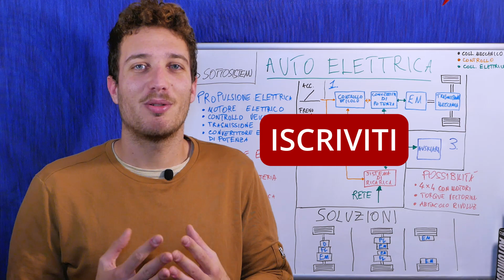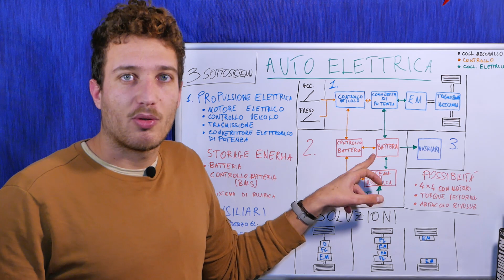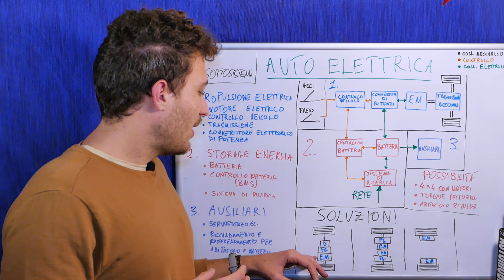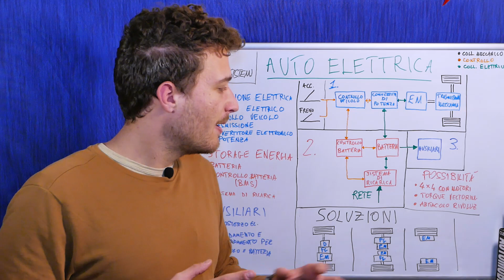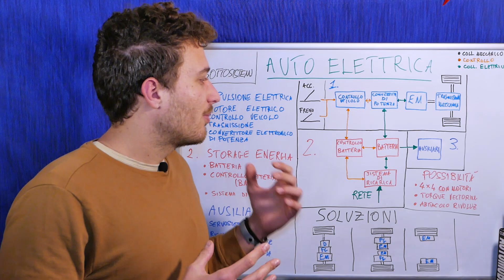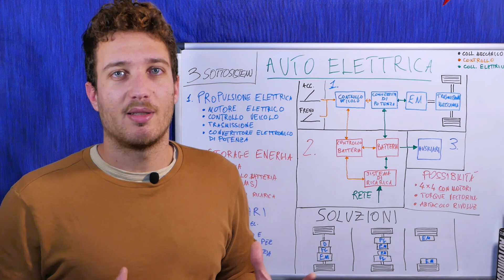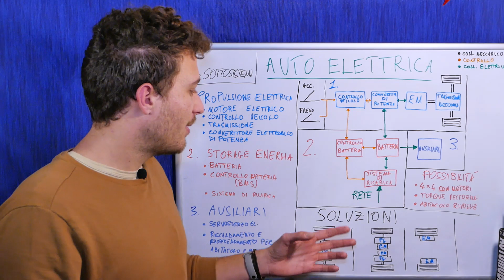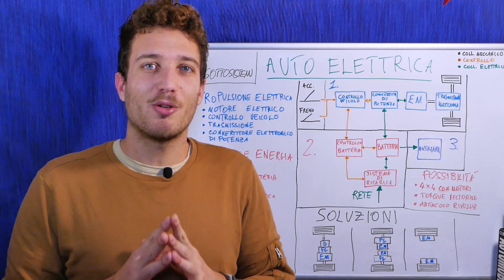Auto ELETTRICA - Com'è fatta?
In questo video vedremo le caratteristiche dell'auto elettrica. Sempre più protagonista nel mercato automobilistico degli ultimi anni, ne vediamo le componenti principali, il funzionamento e alcune architetture più comuni. Buona visione!

La mia Attrezzatura:👌👌⬇⬇
FARETTO LED